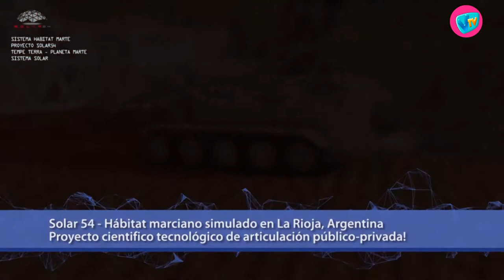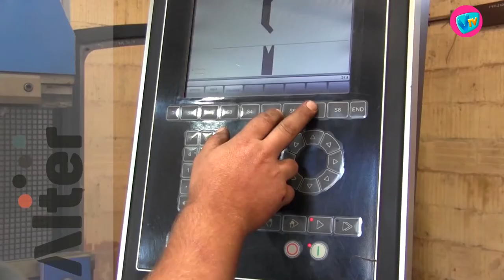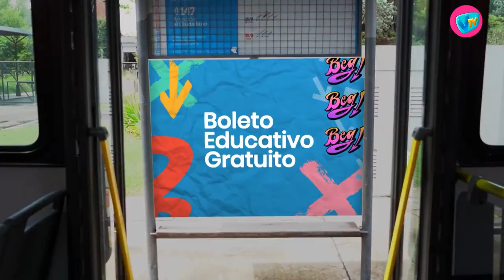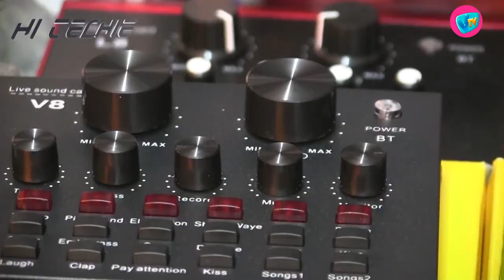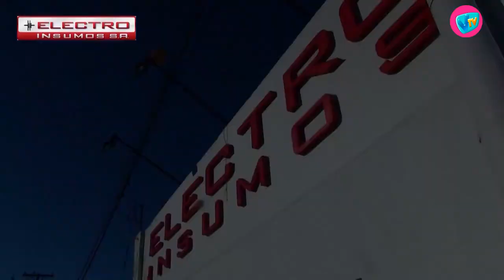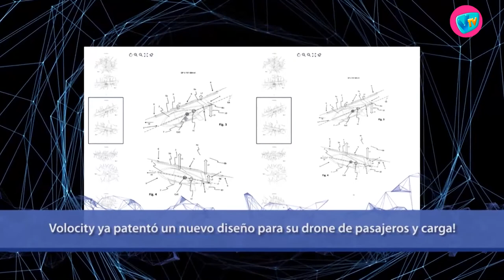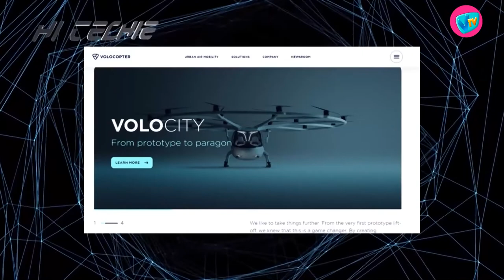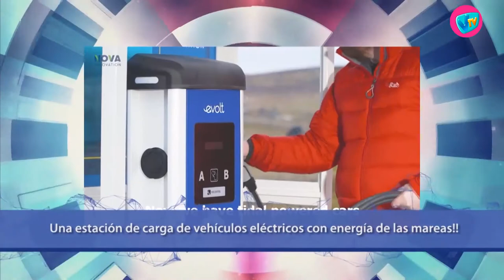HI TECHIE - 4 de Mayo de 2021